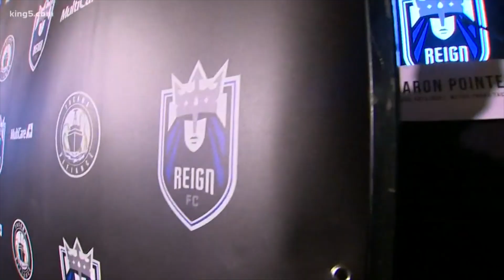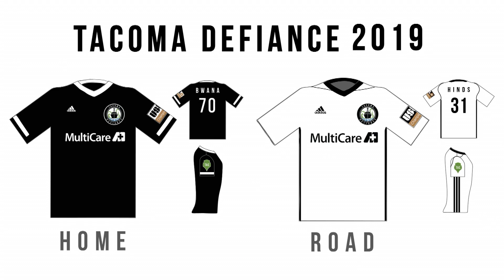We R Tacoma 1.30.19 Press Conference Highlights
On Wednesday, January 30, 2019 the Tacoma Rainiers and Seattle Sounders FC made a series of monumental announcements. Relive the moment with this rapid fire revisiting of the unforgettable afternoon at Cheney Stadium.